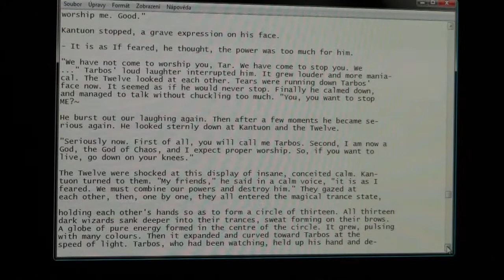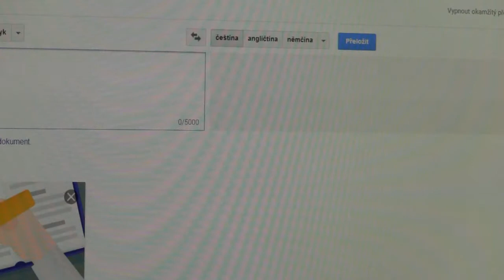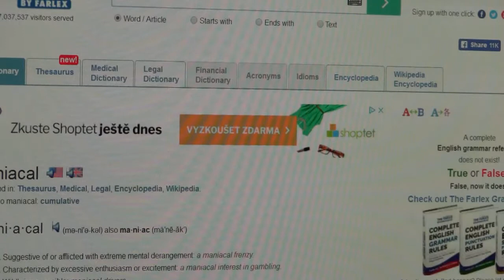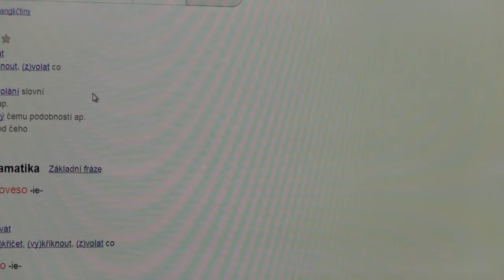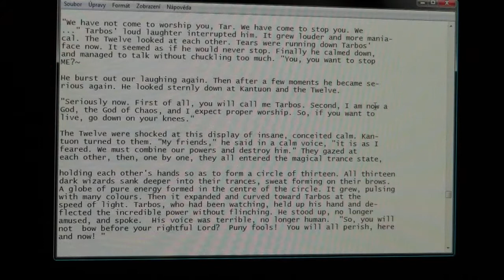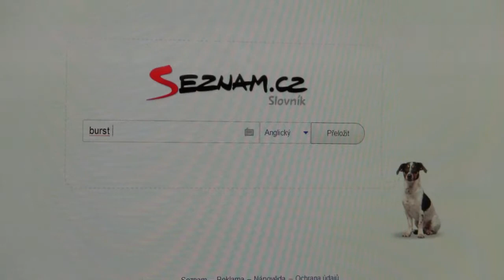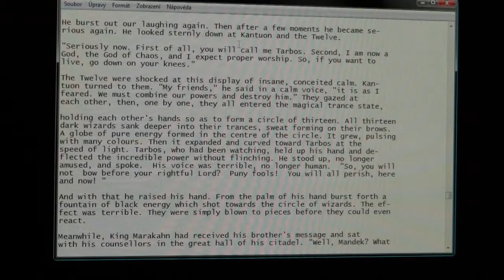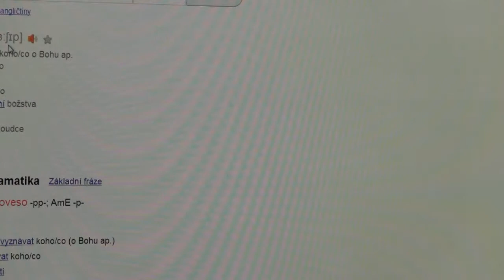Amberstar Tarbos 71